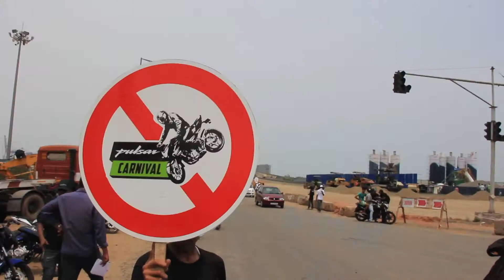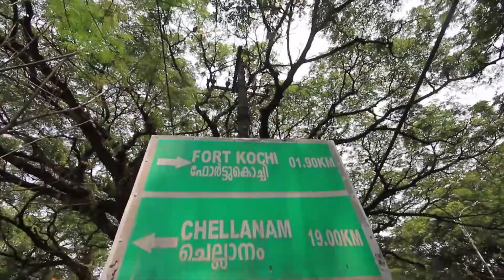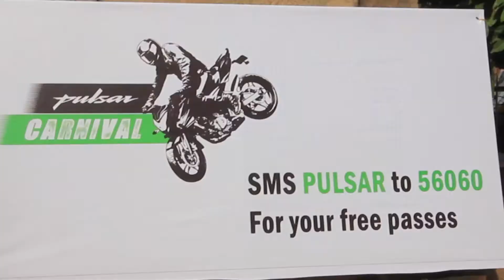Pulsar Carnival at Kochi | Stunt Week Mania | Bajaj Pulsar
Pulsar Carnival has arrived at Kochi. The residents of this beautiful town are all geared up to experience some jaw-dropping stunts and some amazing Pulsar bikes. The participants get to ride the newest addition to the latest Pulsar bikes and even try their luck in some fun bike stunts and challenges.

The Bajaj Pulsar is an iconic Indian motorcycle. Since its inception, the Pulsar created a new segment called ‘Sports Biking’ in Indian motorcycling and redefined motorcycle riding for the Indian youth.
In last two decades, the Pulsar has grown into many updated models with cutting-edge and is a perfect combination of style and performance. Subscribe to the official Pulsar YouTube channel to get quick updates on bajaj pulsar expert reviews, bajaj pulsar features of upcoming pulsar bikes, latest Pulsar TV commercials, bike do-it-yourself videos, stunt guides etc and also engage with other Pulsar Maniacs.